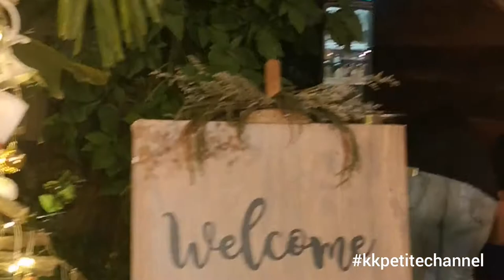Merry Christmas and Happy new year/ສະຫລອງວັນຄຣິສມາດ/ ฉลองวันคริสต์มาส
I Wishing you and your family health, happiness, peace and prosperity this holiday season and in the coming New Year. May the magic of Christmas fill your heart all year long

ຮັກກັນຢ່າລືມຕິດຕາມກັນເດີ້😘🔔